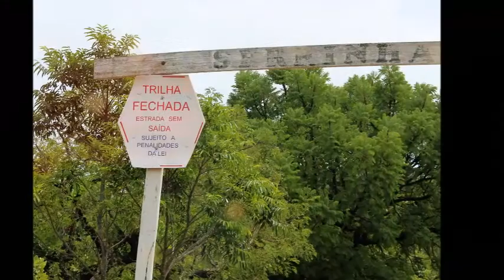Passeio Serra da Canastra reveillon 2017